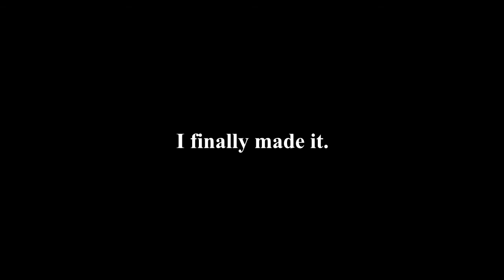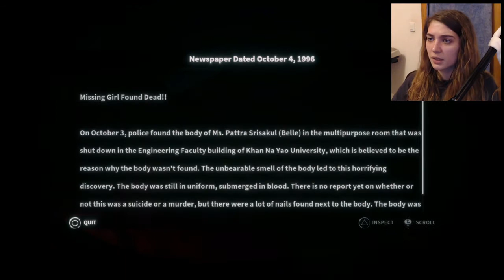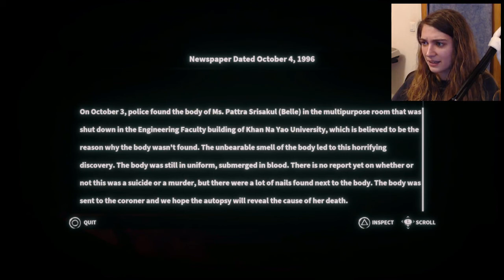They're coming for you! | Home Sweet Home Part 6